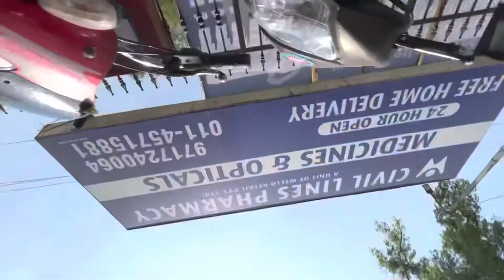Daily vlogs : Aaj Laddu ka Nagin Dance Dekho 🤪 Family vlogs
Hey guy’s aaj ke vlog me aap sabhi ka swagat h aaj aap dekhoge laddu ka nagin dance jo ki boht rare h laddu kabhi kabhi krta h to dekhna mt bhulna alright.

Iss channel pe aapko dekhne ko milega daily life vlogs & travel vlogs.